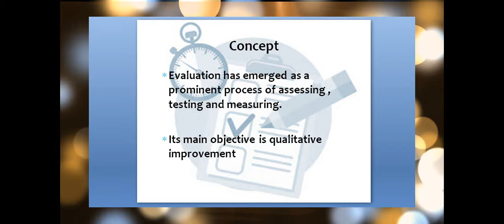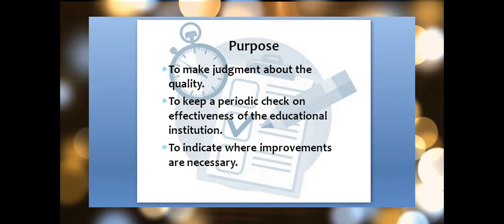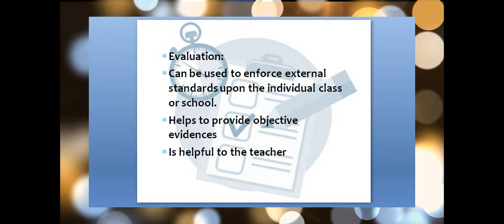Evaluation : Concept, Purpose and Need